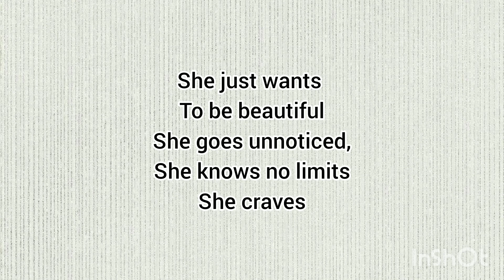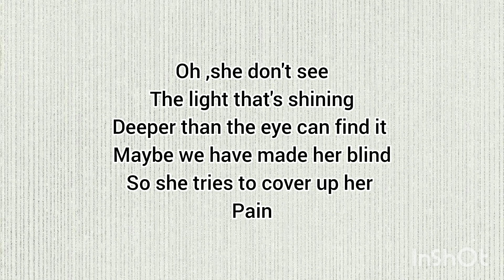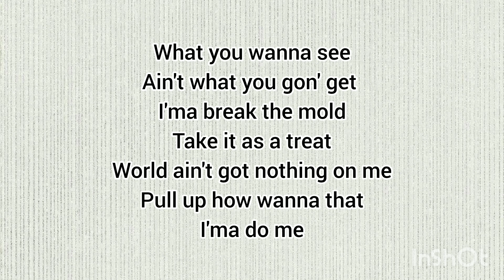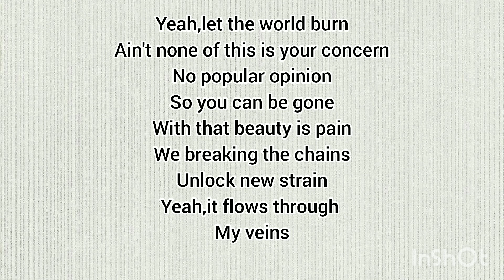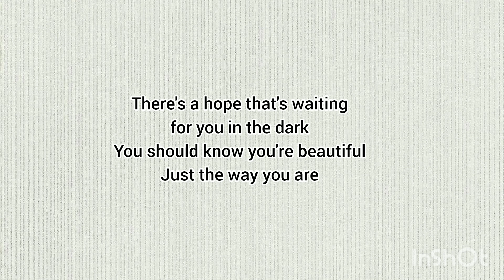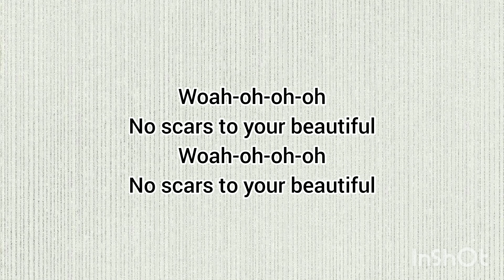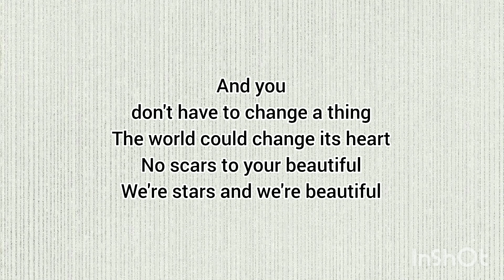babymonster cover (scars to your beautiful)